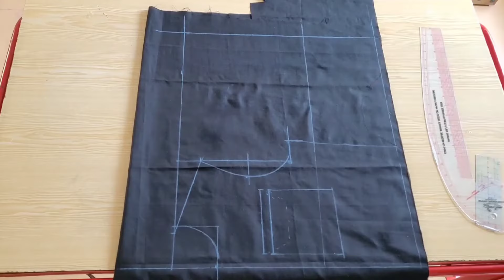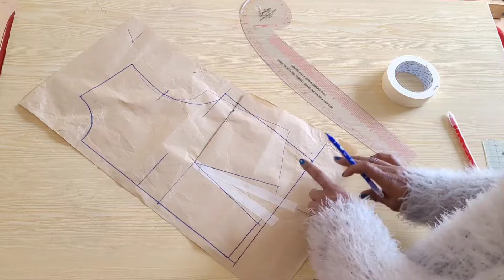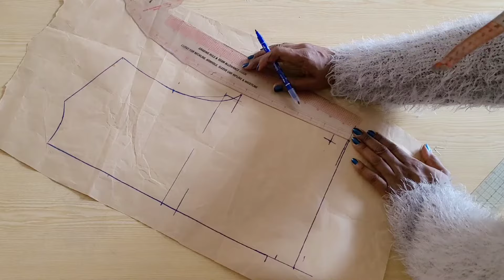HOW TO DRAFT & SEW A CROP SHIRT WITH CARGO POCKETS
Here is the link to the video mentioned;